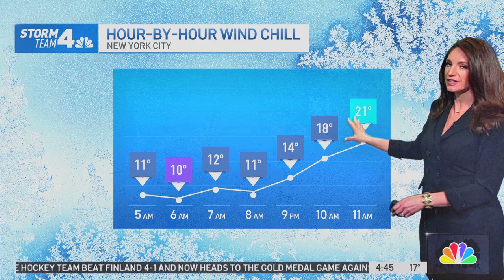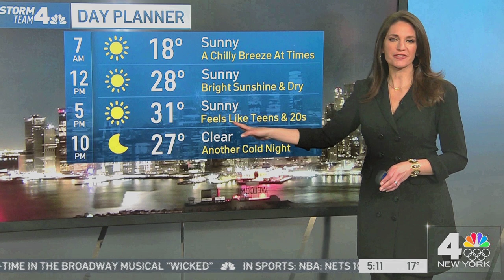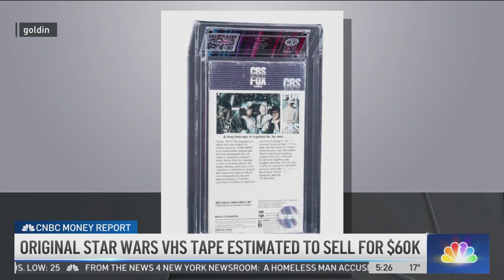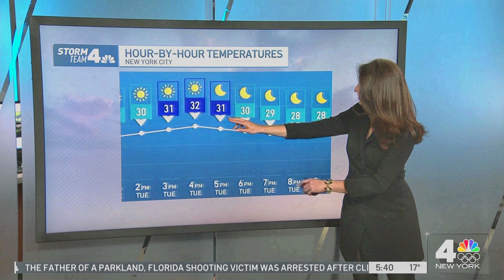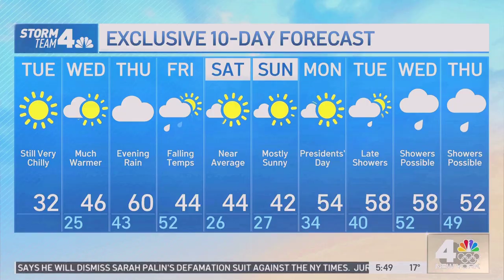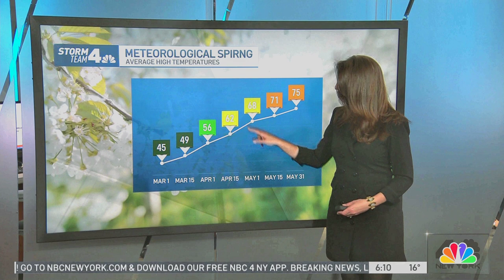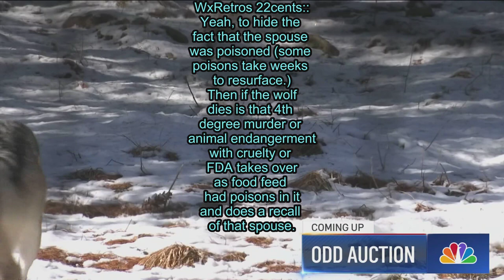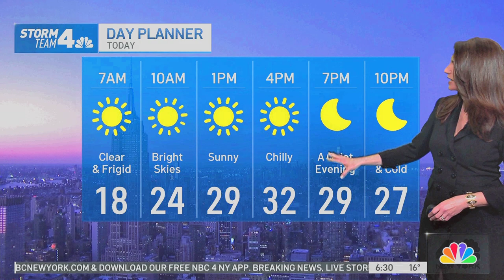Maria LaRosa luxurious legs (Mini Coat Dress shows off multi-Lux Legs)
-WARNING Xtra Leg views can lead to in-motion injuries. Do NOT watch while driving car, scooter, walking towards fridge or spouse.
The latter's injury might come from a slap to the face.
  ҉ Maria LaRosa Meteorologist extraordinaire, can explain the most complex weather related info in layman terms.
 ■ To do that, one has to know the two levels. Scientific/Math level and the “get outta here, REALLY?” level. Ms. LaRosa can banter anyone under the table and MOST IMPORTANT (WxRetro said facetiously, though she does it better than most) Point to the map on the run to the exact spot she is talking about.
Most have issues with looking at the camera, monitor and pointing at an imaginary object only viewable on the monitor.

 ▬ ME? (WxRetro) I'm still learning how to chew walk and gum in a straight line, DARN!, can't even say it, correctly. OW!, even bit my toe trying. (most bite tongue)
 ▬ Multi-Lux a play on words as Luxurious but also Lux as lumens as in HOT!!!

 ■ MY ERROR:: At Eleven min Eleven seconds, I overlaid text on the VID over a story of feeding wolves in a weird manner, OR SO I THOUGHT (money goes to maintain zoo).
When I first heard of this, I DID NOT HEAR NOR was the word "Deer" carcass used, after adding the text onto the VID I heard that it was a Deer carcass named after one's spouse.
IN FIRST not hearing "Deer" that led me to believe that the carcass of a human was being feed to the wolves.
What really happens is the Deer after it's as if  naturally caught by the wolves. ...Well, except the bullet or metal trap part, unless caught in a more humanly fashion as by net or stolen from real wolves. Then, minus the actual running and jumping by caged wolves, it is in the caged wolves' presence. The Deer  carcass named after a disliked spouse as Mr. or Miss Doe or Aunt Chippie (Ask Kimmel) then the virtual murderer can watch the wolves eat that named carcass.
 ◦ What Next?
Name the dead possum on the highway after your least favorite relative, before it's served at a [s]fine[/s] “fined” restaurant.
After that we interrogate the Geico Gecko to discover that 13 of the 15 minutes is spent on hold, so we could have saved 15 percent in 2 minutes but NOOOO! the time on the phone had to match the percentage as an AD gimmick.

  ▬ WxRetro taking a deep breath, back to reality.

■ BTW Its “Forgive BUT do not forget”, otherwise one repeats the same error. Also, in forgiving yet not forgetting, it's a more difficult accomplishment, thus one raises one's karma credit when that method is followed.

  ▬ BACK TO INFO RELATED TO VID.

 ■ OnAir:: 20220215 (February 15, 2022)

 ■ Vmap times of “weird” voice changes. (L)-Left speaker
  ► 08:10➞(L) ChexMix voice (R) ChipmunkD
  ► 08:55➞(L) Nervous voice (R) Chipmunkd-Straining
  ► 09:30➞(L) Cheap Transistor radio (09:12) (R) ChipmiunkD-Nervous
  ► 09:55➞(L) Non gender robot (09:30) (R) Robot-Froggy
(09:52) (R) ChipmunkD-robot

  ■  ► 13:16➞ As if in a photoshoot, the last loong sound is of a Polaroid Instamatic rollers pushing out the photo that took 60 seconds to develope in ones (waving) hands. Those pinch rollers can make some mean then pasta (as I did on a public access TV show, 1980s)
  ■  ► 14:44➞ (L) chipmunkD (R) chipmunkD (same)